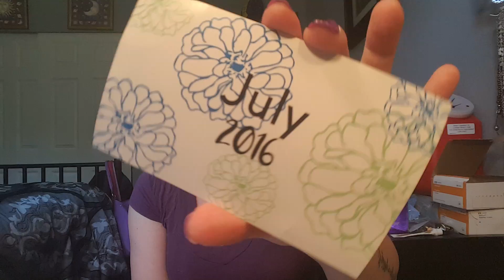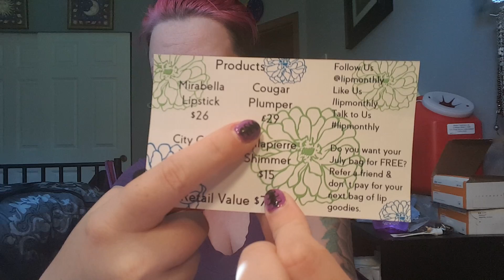Lip Monthly!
Ooooh!  What exciting goodies does this month's bag hold?

"2FREE" to get 2 months FREE on Annual Subscriptions!

"1STFREE" to get your first month for FREE on 4 Month Subscriptions!